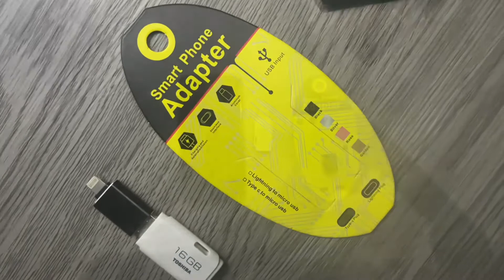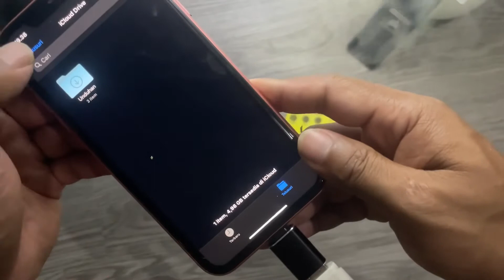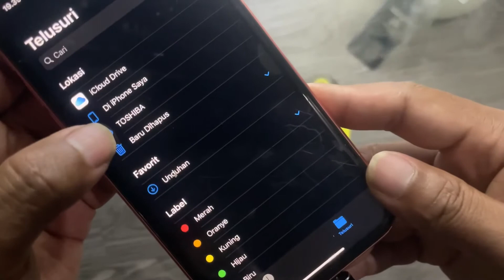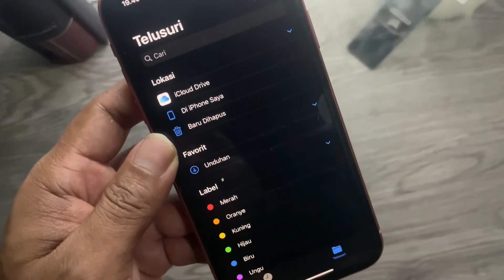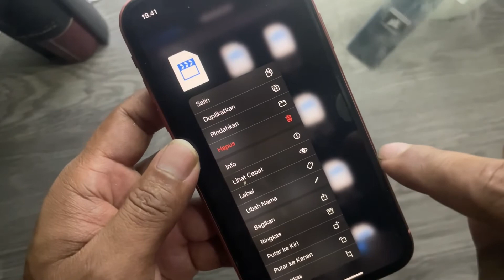upgrade memori iphone unlimited pake alat ini saja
upgrade memori iphone unlimited pake alat ini saja. Solusi memory iphone kecil, fix memory full,Extend storage memory iphone 12 64 gb jadi unlimited, storage tambahan, memory tambahan, otg iphone, cara menambah memory iphone, mengatasi memory penuh pada iphone, fix memory full, fix memory iphone
Berikut ini adalah Solusi memori Iphone penuh
1. Beli otg untuk iphone Temukan OTG Connector iPhone Lightning TO USB 3.0

2.Siapkan flashdisk untuk backup
3.Salin dari menu file..untuk ekspor maupun impor
Semoga bermanfaat